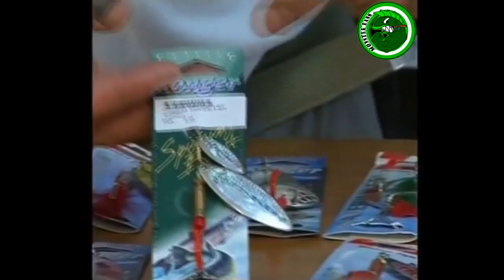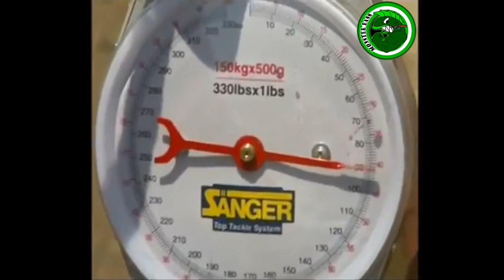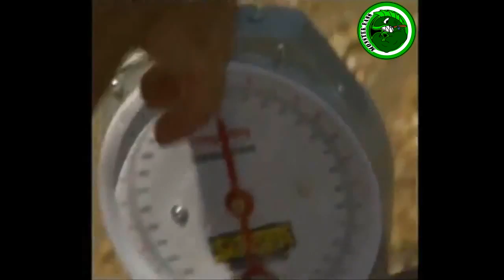Depredadores de agua dulce.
Excelente documental que habla sobre los depredadores de nuestros ríos y embalses,tales como el black bass, el lucio, el siluro...Su introducción en nuestras aguas,sus hábitats, su pesca y las técnicas empleadas para su captura.

-Mi equipo:

Cámara deportiva
UN SALUDO  Y BUENA PESCA...
-=CAPTURA & SUELTA=-